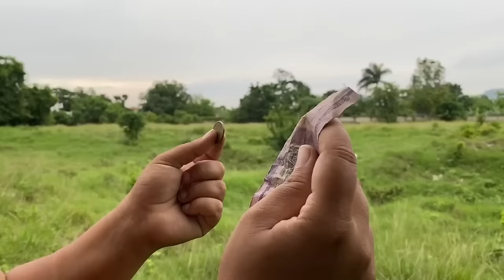PEQUEÑO PERO PELIGR0SO * Marquilio y sus ocurrencias * ⚠️🤣